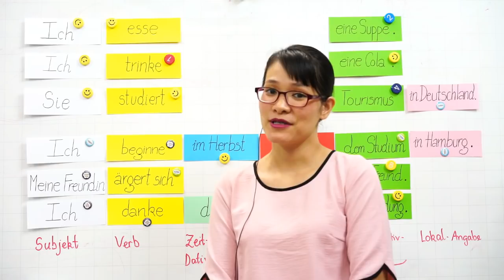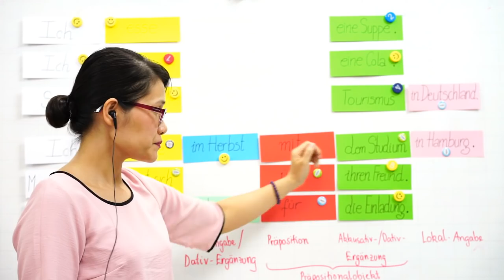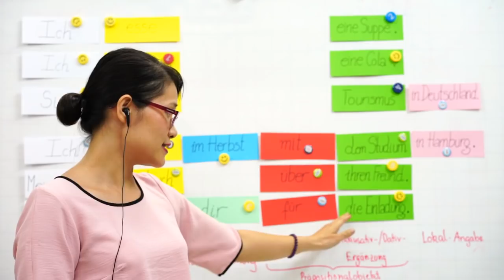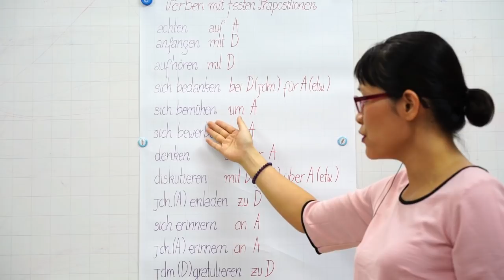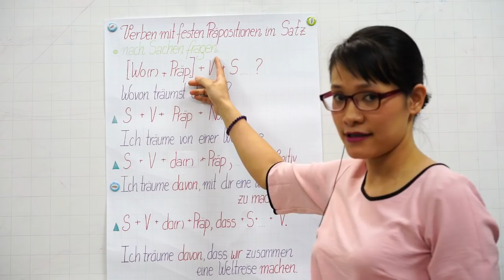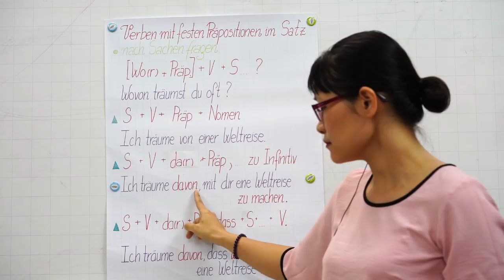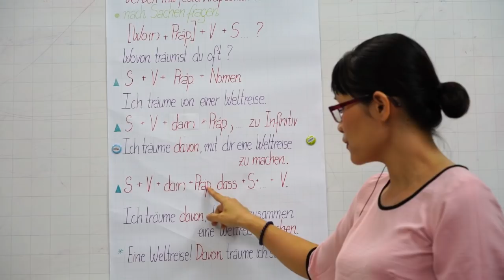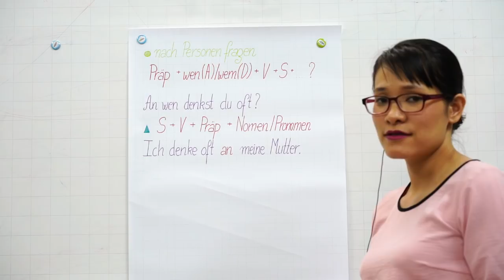Clip 33 - Verben mit festen Präpositionen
+ Clip 33: Động từ đi với giới từ cố định – Verben mit festen Präpositionen – một trong những chủ điểm ngữ pháp xương sống cho người học tiếng Đức từ trình độ B1 trở lên, nắm vững phần ngữ pháp này sẽ giúp các bạn hiểu rõ cấu trúc câu trong tiếng Đức hơn nữa. Mình làm clip này với mục tiêu giảng giải một cách dễ hiểu nhất ngữ pháp này để giúp các bạn có thể ngay lập tức áp dụng vào việc sử dụng tiếng Đức hàng ngày. Chúc các bạn học tập tốt 